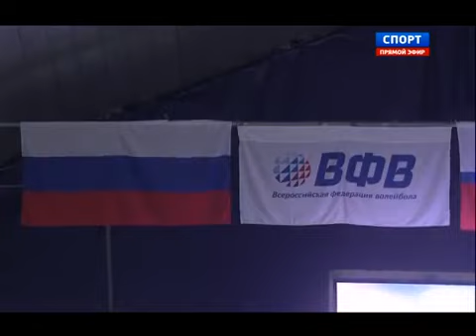Волейбол Матч звёзд 2014